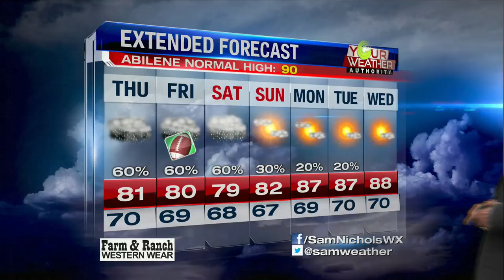KTAB PM Forecast: Wednesday, September 5, 2018